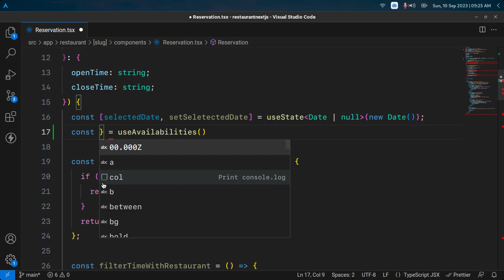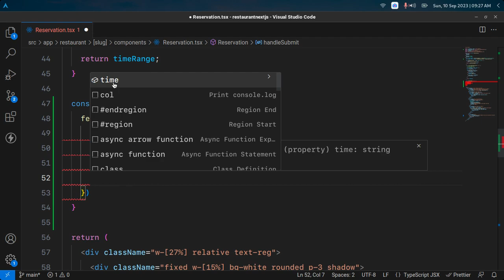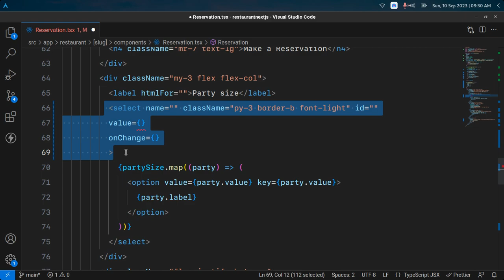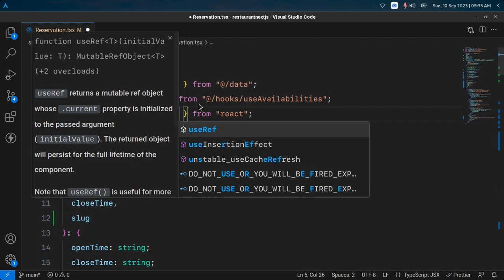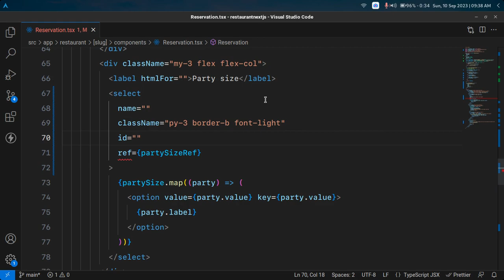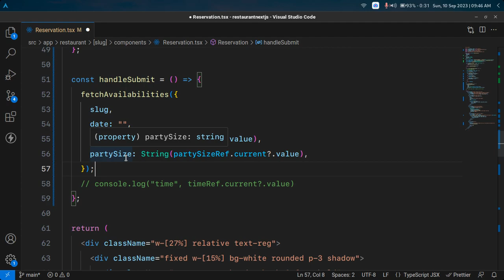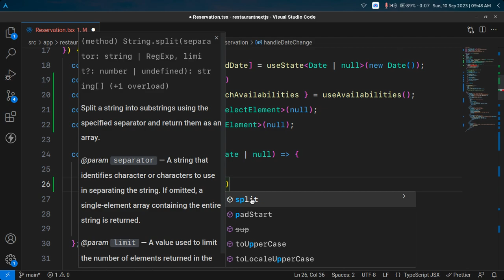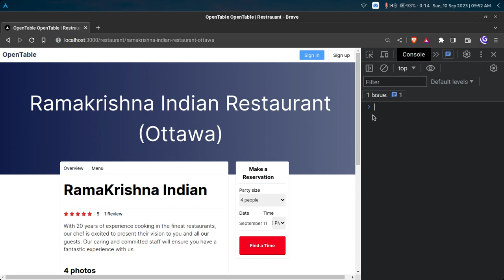🚀 Handling Form Data Efficiently in Next.js: Boosting Performance and User Experience | codenanshu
In this tutorial, we'll explore techniques for handling form data in a more performant way within your Next.js applications. Efficiently managing form data is essential for creating web experiences that are both fast and user-friendly.

In this video, you'll learn how to optimize form data handling in Next.js to improve performance. We'll cover topics like data validation, client-side processing, asynchronous form submissions, and error handling. By the end of this tutorial, you'll have the knowledge to create web forms that provide a smoother user experience while minimizing performance bottlenecks.

🔑 Key Learning Points 🔑:

Understanding the importance of efficient form data handling
Implementing client-side data validation for instant feedback
Managing form data asynchronously to avoid blocking UI
Sending form data to the server efficiently with minimal latency
Handling errors gracefully during form submission
Optimizing form processing for better performance
Testing and debugging form handling in Next.js

Whether you're building contact forms, search filters, or any application that involves form submissions, this tutorial will provide you with valuable techniques to handle form data more efficiently in Next.js, resulting in a better user experience. 🚀📊👨‍💻👩‍💻🚀